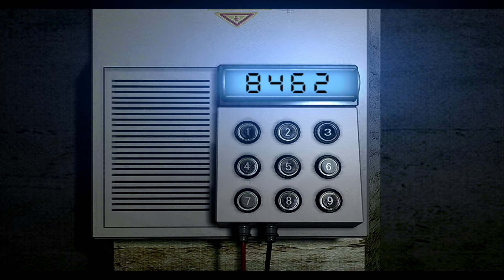PS4 Resident Evil HD Remaster Speedrun New Game Normal Best Ending-Chris Console in 1h36m36s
PS4 生化危机HD重置版 速通 一周目 登山普通 完美结局 克里斯 1小时36分36秒